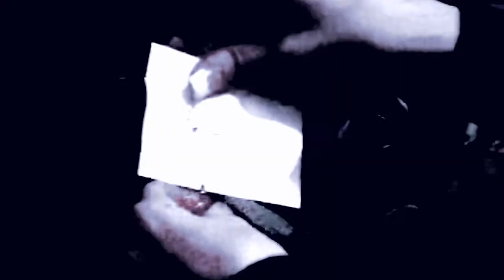Short Sonny & Emily Video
Song Angels by Within Temptation
Clips - Natalia-Livingston.com & Unexpection Connection

Emily and Sonny are in love or so Emily thinks. Emily defends their love against Jason her brother and her father. Only to find out that Sonny is cheating on her.